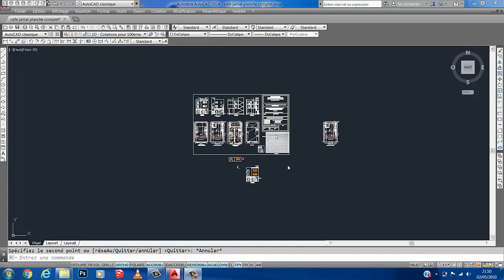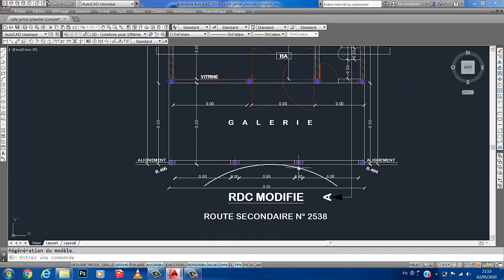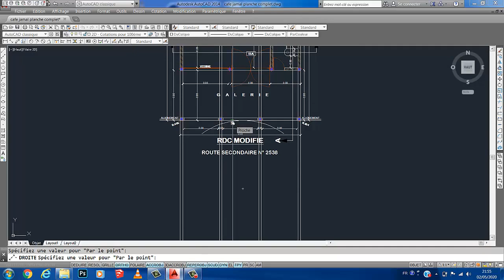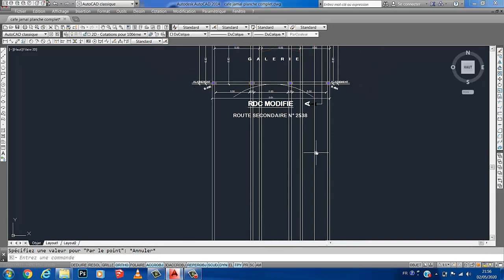AUTOCAD DESSINER LA FACADE 1